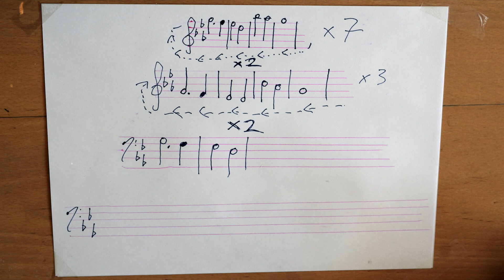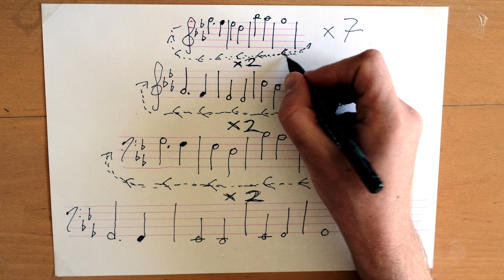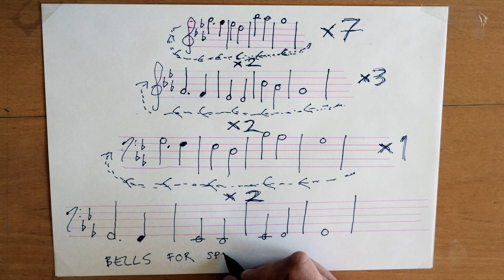Bells For Splitting Reality Part 2 - See The Music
This is a score of the music, but not your usual score. Hint: x2 means played at half the speed. The dotted lines are the notes played backwards.